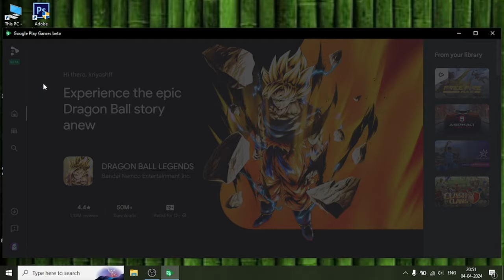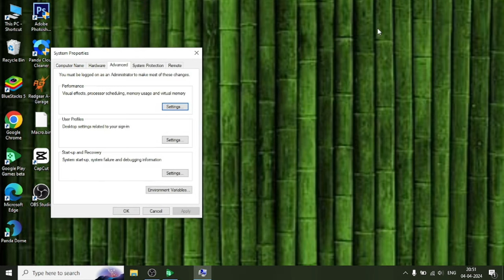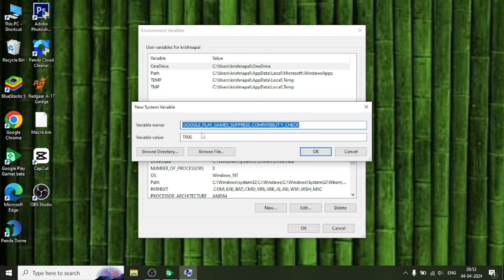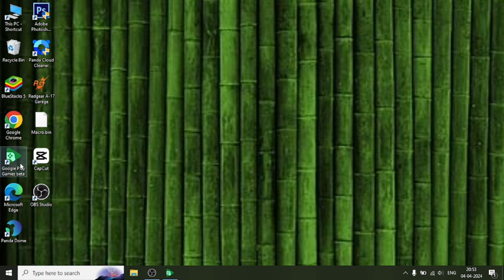This Computer Doesn't Meet minimum Requirements Google Play Games Beta Problem Solved | Ram Bypass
Minimum Requirements Not Meet Google Play Beta PC Solution

paste this code 👉 GOOGLE_PLAY_GAMES_SUPPRESS_COMPATIBILIT Y_CHECK

GOOGLE_PLAY_GAMES_SUPPRESS_COMPATIBILIT Y_CHECK

Google play games bypass 4 gb ram
Bypass 4gb ram
Google play games pc ram bypass
How to fix minimum requirements not meet in google play games pc
Ram bypass google play games pc beta
How to bypass ram in google play games pc
Ram bypass trick in google play games
How to run google play beta in low end pc
How to run google play games in laptop with ram bypass
Bypass google play beta minimum requirements not meet problem
Google play beta pc bypass free fire

minimum requirements not meet problem in google play beta
google play beta this computer not meet minimum requirements
google play beta this computer not meet minimum requirements pc
google play games beta pc couldn't install the app
google play games beta couldn't install the app
how to install google play games beta on pc
google play games beta pc
google play games beta an error occurred during installation
how to fix google play games beta not installing
google play games beta error
google play games beta pc not downloading
google play games beta pc something went wrong
an error occurred during installation google play games beta
google play games beta pc an error occurred during installation
google play games doesn't work with the amd integrated gpu in thi
google play games beta pc error
how to fix google play games beta not opening
google play games beta might not run well on this pc problem
google play games beta pc not opening windows 10
google play games beta pc not installing problem
free fire max might not run well on this pc
this computer doesn't meet the minimum requirements to run google
also play this game on pc with google play
also play this game on pc with google play games beta. get an